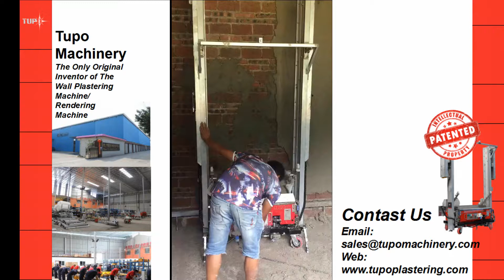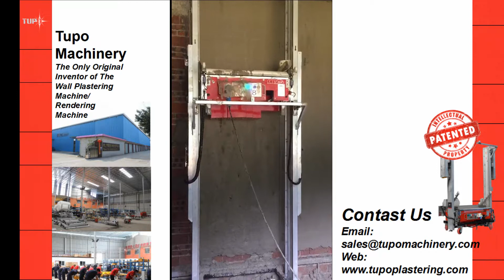wall rendering machine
TUPO8 automatic rendering machine is suit for various wall & mortar.Plaster 200 m2 of Walls / Hour.Overseas After Support Available.More Info in